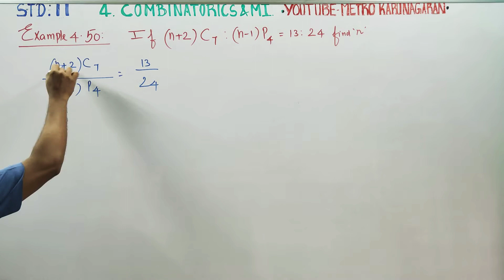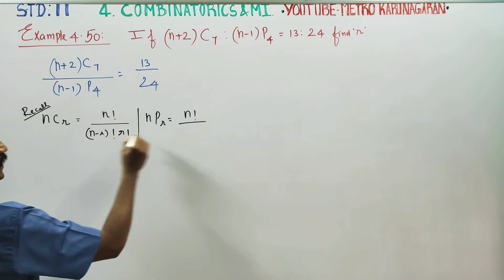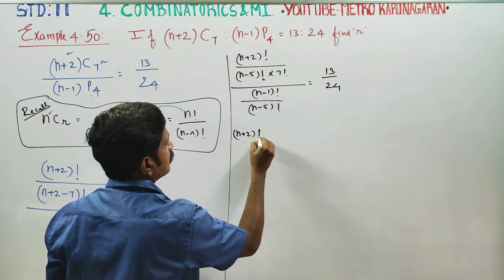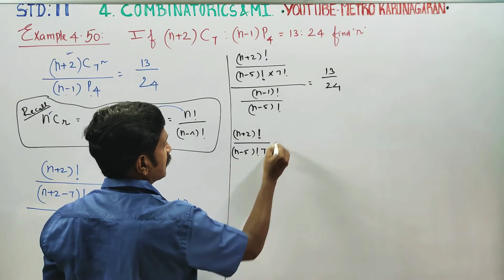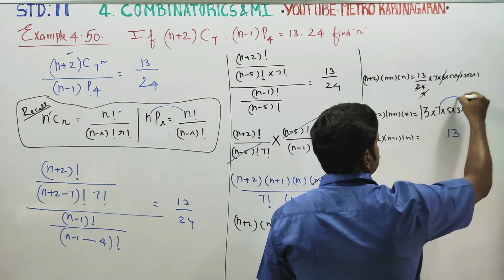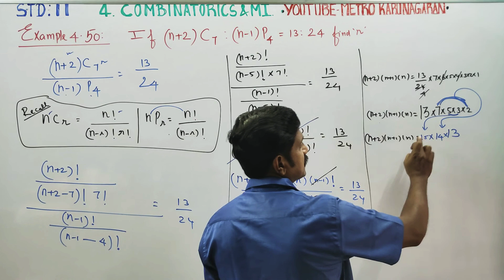11th Std Maths Example 4.50 If (n+2)CU:(n-1)P4=13:24 find n